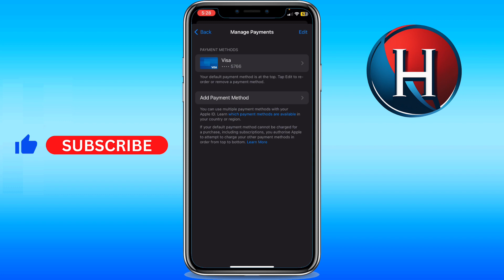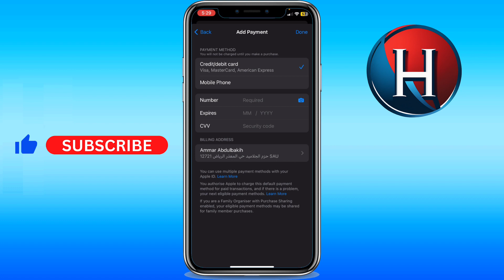How to verify PayPal on App Store